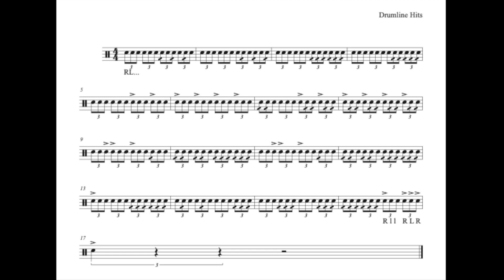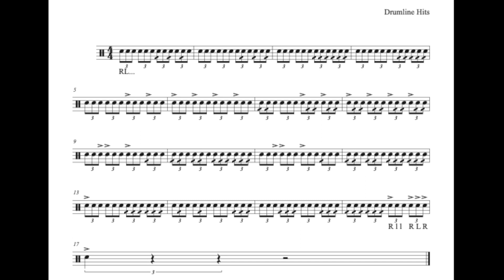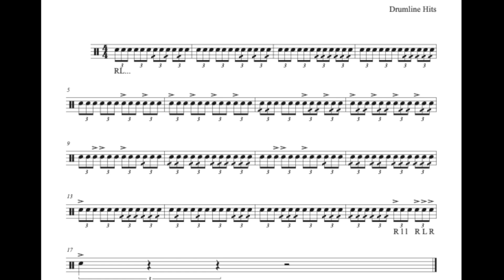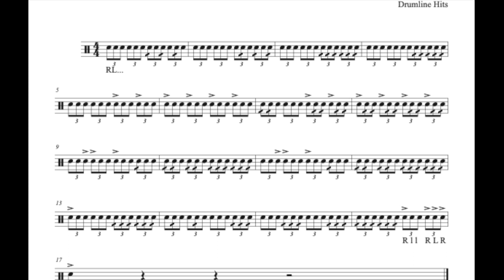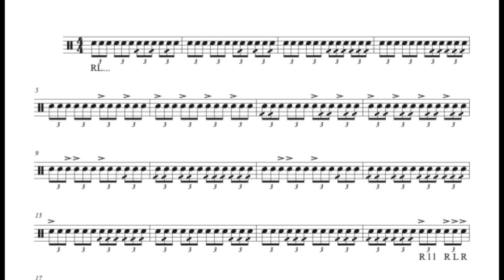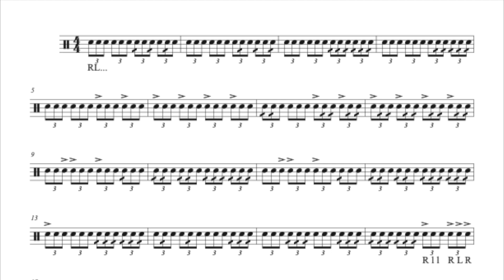Daily Exercise For Drummers |TAP ROLLS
Daily Snare Drummer Exercise/Warm Up In Triplet Form bpm 80-170
Tap Rolls

Rudiment : Taprolls
How to get faster diddles
How to get faster tap rolls
Snare Drum Warmup